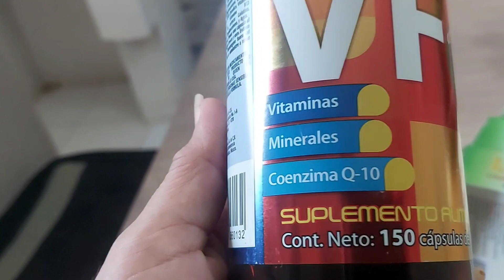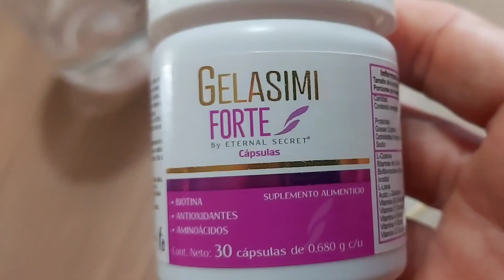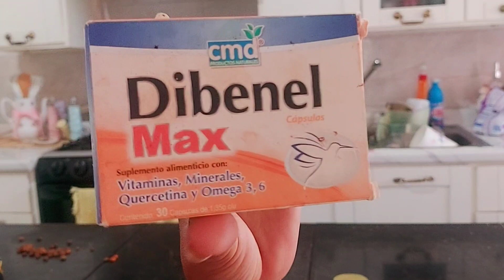REGRESO LA DEPRESION A MI VIDA🥺 NO ME E SENTIDO BIEN#mamasoltera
CANAL DE MI AMIGA MARIA
COCINANDO CON MARIA  OFICIAL.👇🏻👇🏻👇🏻👇🏻👇🏻

VISITAME EN GRUPO  EN FACEBOOK, TE ESPERO 😘😘👍👍